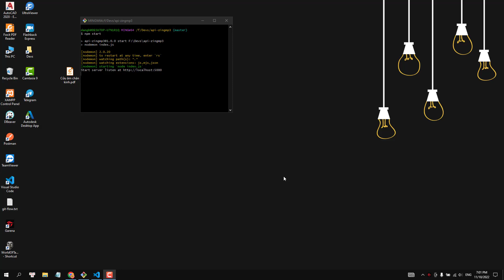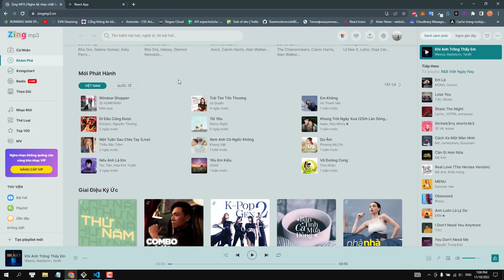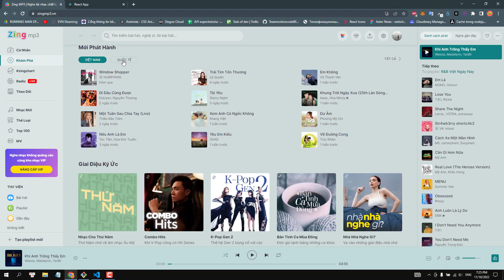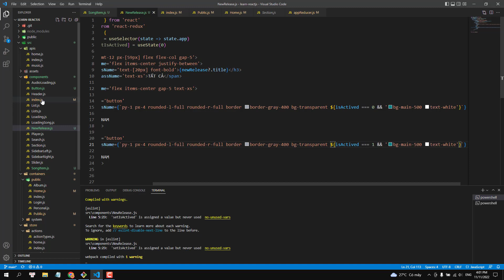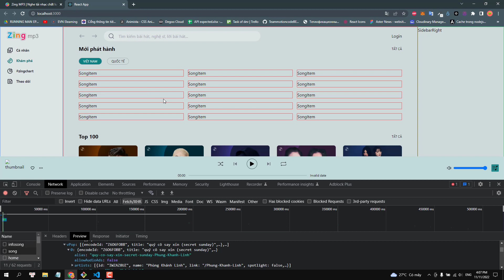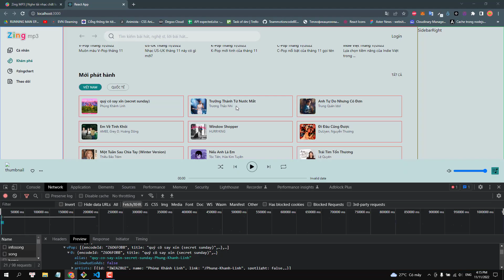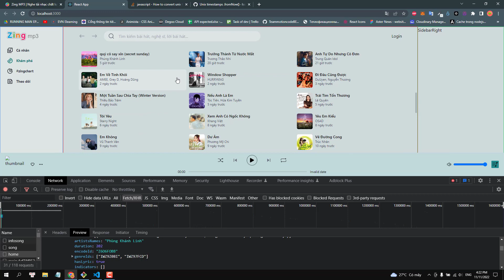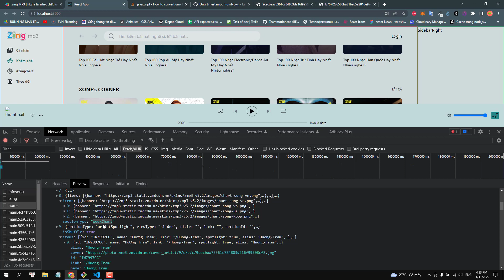[#26] Coding homepage (2) | Tự học reactjs - Clone zingmp3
👉 Tui có nhận code các project đồ án hoặc website theo yêu cầu nha. Cứ inbox trao đổi ạ 🙏 Ủng hộ tui thì dô đây nha Ae thấy hay thì cho mình ly cafe để lấy động lực nha